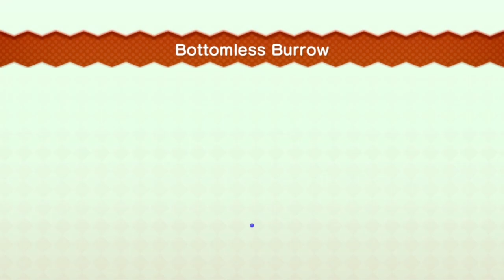Tricky Super Mario Bros. U Demo: Part 1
Playing NSMBU... but trickier!